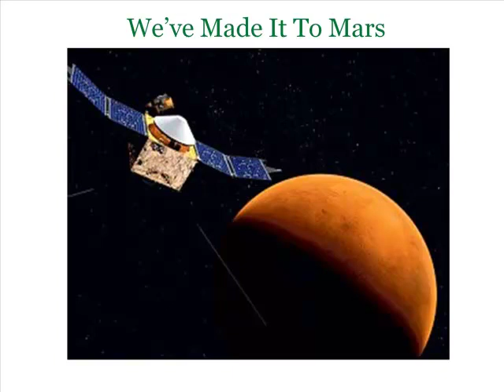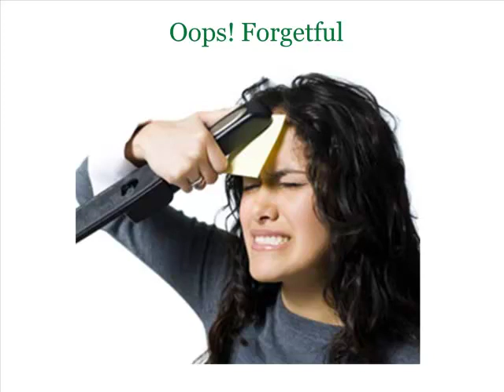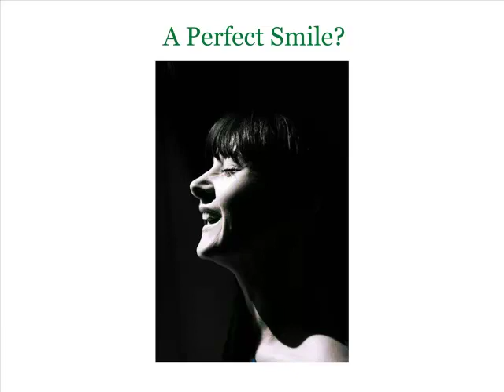The Flaws of Perfection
Anisa Virji believes that flaws make life interesting and beautiful in her narration of this story.